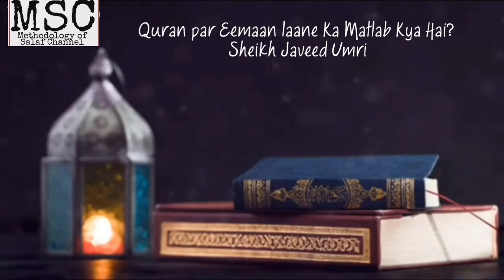Qur'an par Eemaan Laane Ka Matlab Kya Hai? Sheikh Javeed Umri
Qur'an par Eemaan har Muslamaan ka iqraar hai lekin iska matlab kya hai aksar log naawaqif hain lihaza isko jaanna har musalman par farz hai..